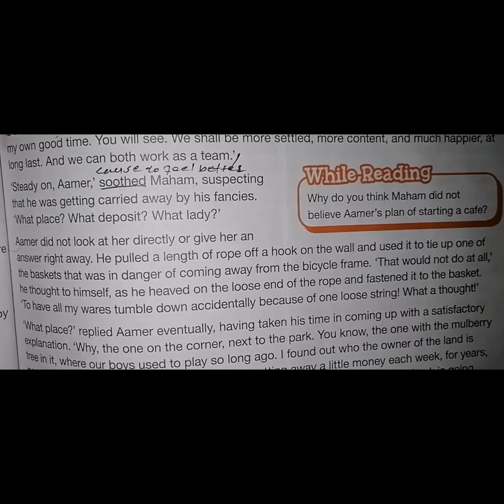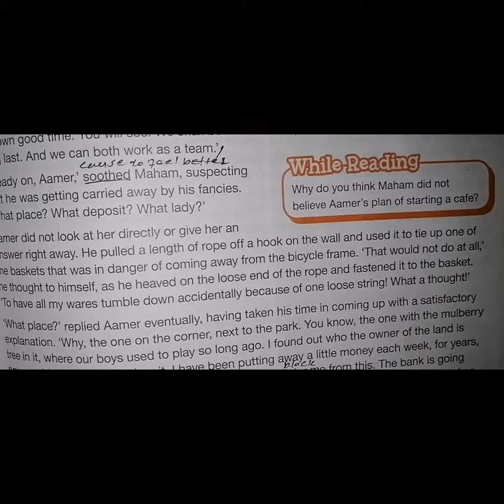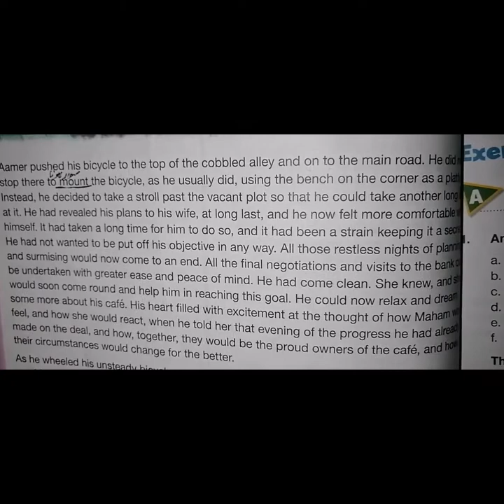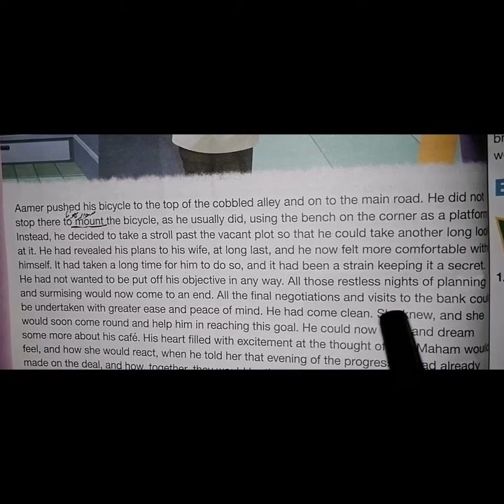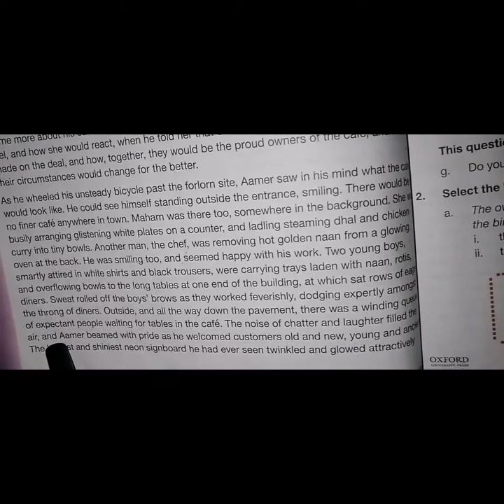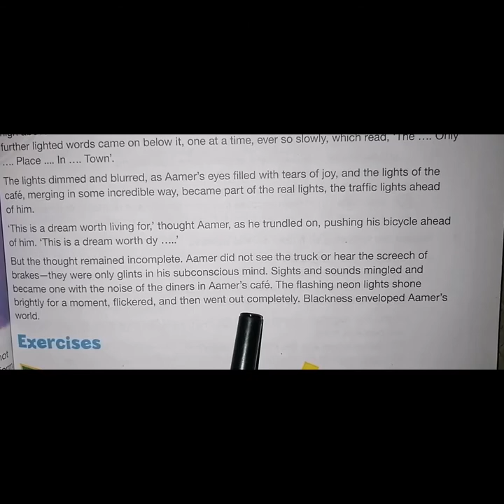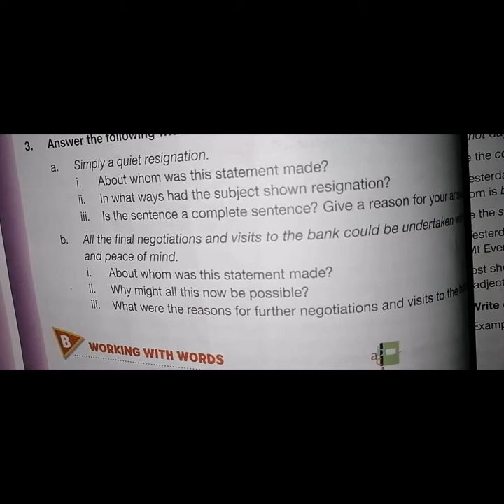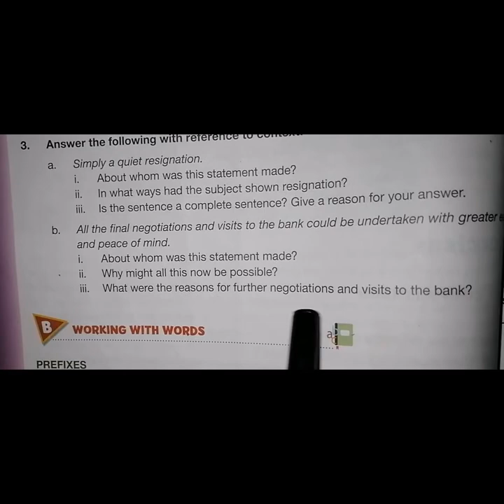Aamer's cafe (half reading, exercise)